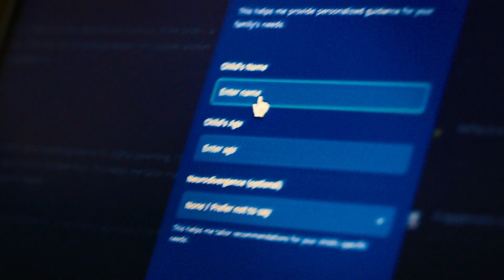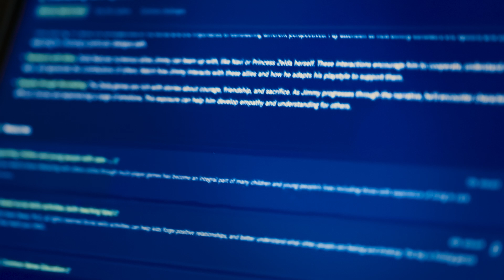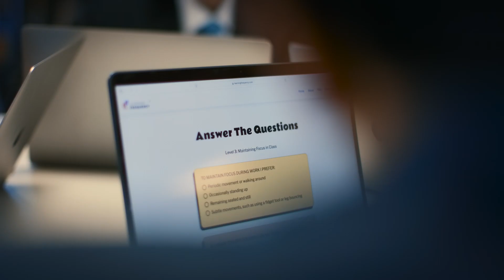How can AI accelerate human potential?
As technology continues to evolve, how can educators harness AI to personalise education and foster lifelong learning habits?

In this TED x PwC film, we follow educational innovator Amanda Slavin on her mission to empower students to take charge of their learning journey. By offering highly personalised experiences, her platform cultivates essential skills such as creativity, critical thinking, and collaboration—equipping students to excel in an interconnected world.